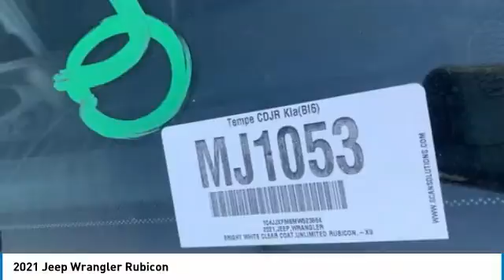2021 Jeep Wrangler MJ1053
2021 Jeep Wrangler Unlimited Rubicon 21/26 City/Highway MPG.